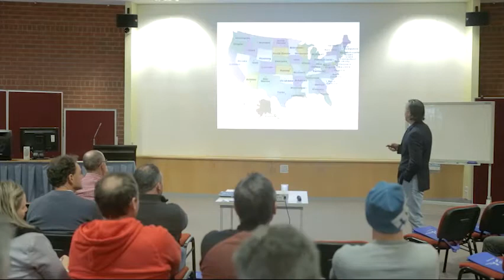1 - Dairy economics - Introduction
Greg Bethard on dairy economics.